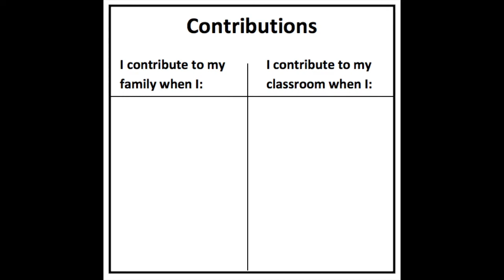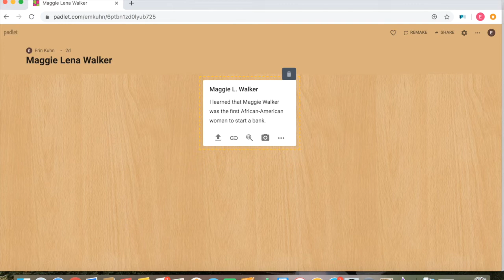Maggie Lena Walker